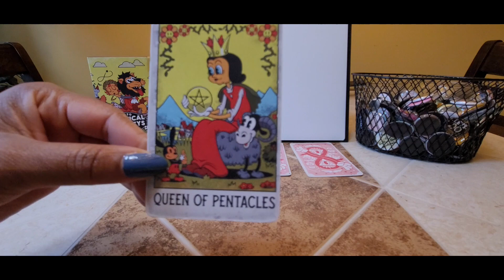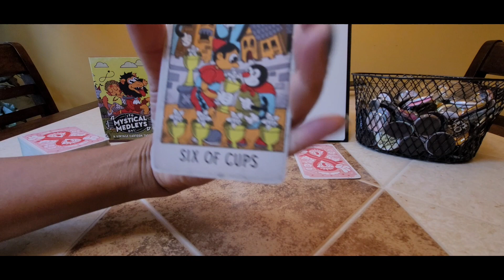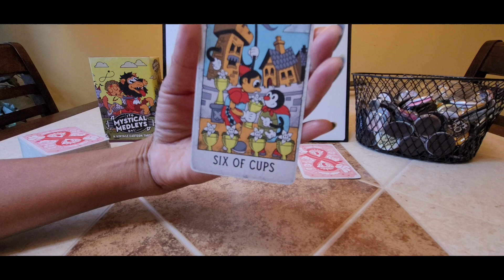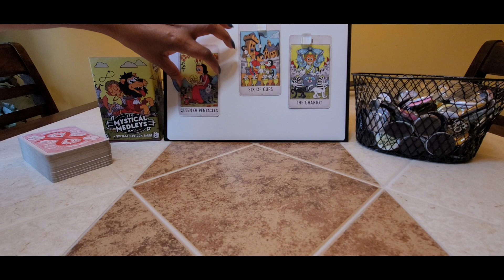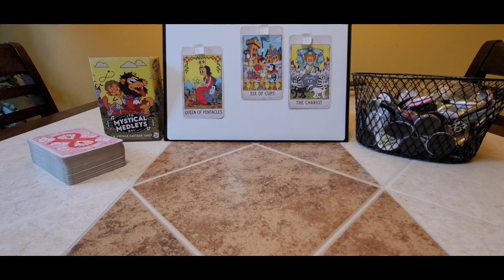Morgan Freeman and his significant other: The house is old and so am I.